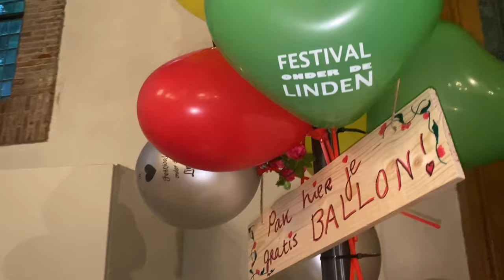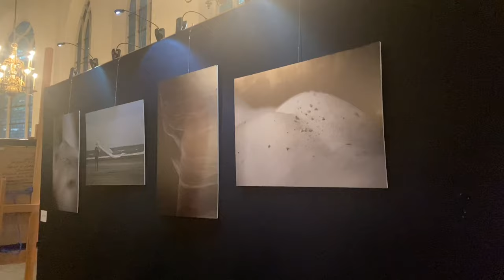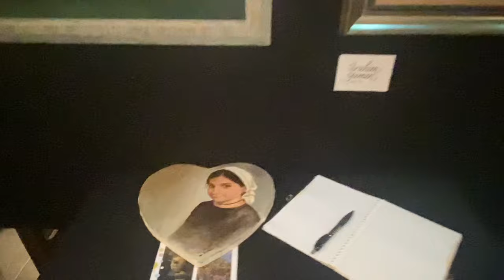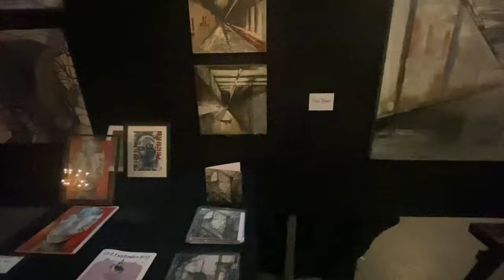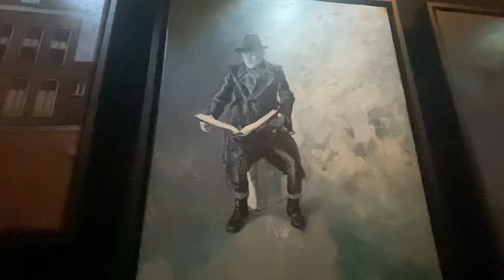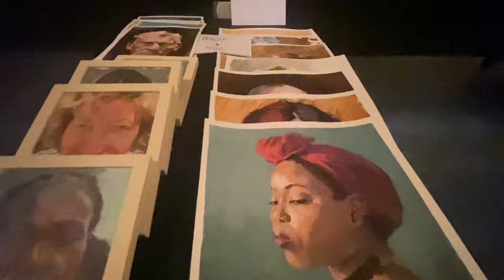Art fair Festival in Netherlands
In this video, you will see Art fair Festival in Netherlands .
We try to publish interesting videos from different parts of the world for your entertainment.

We are  travel everywhere and publish attractive, famous and interesting videos of beautiful and famous places of that country on this channel.